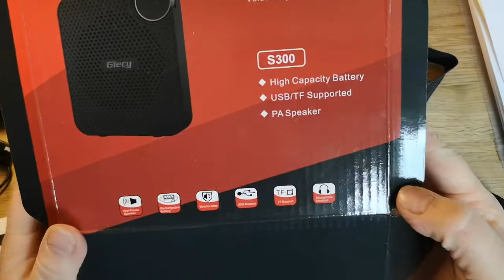Giecy Sprachverstärker tragbar Kabelloses, Perfekt für die mittlere Runde